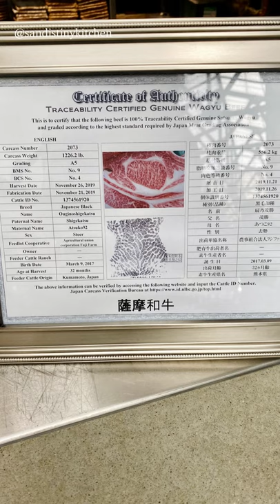The Prisoner Wine Company | Food and Wine Pairing 🍷| Napa Valley 🍇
How about we travel to Napa for a minute? There are many top-notch experiences along Highway 29 in Napa Valley and I would include The Prisoner Wine Company as one of them. From the property to the wine and the food, everything was no doubt an one-of-a-kind experience. I truly appreciate the work they have done with their food and wine pairing program. Here is a snippet of The Makery Food and Wine Experience where you can taste their wines with food pairings.

Did you find value in this video? Don't forget to hit Like and/or Share! How about buying me a coffee?

Video recorded on iPhone 11 Pro